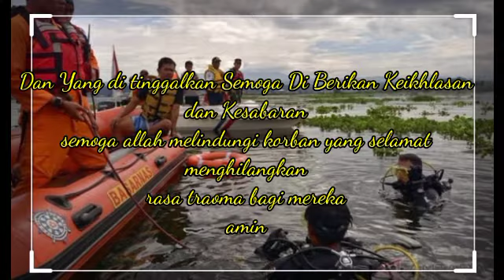Terjadi Korban Tenggelam Di Cirata di tahun 2021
Assalamualaikum wrwb
Hobiku mancing ikan
Turut berdukacita atas meninggalnya korban yang tenggelam di cirata
Korban Tenggelam Di Cirata pada awal tahun 2021
terjadi di kampung  pasir wetan
Desa sirnagalih
Kecamatan maniis
Kabupaten Purwakarta
Jawa barat
Hari Jum'at (1/1/21)
Perahu terbalik di waduk cirata
menelan 5 korban yang meninggal dunia
yaitu :
Korban Meninggal Dunia
1 Eneng
2 Badar
3 Zian
4 Ai Latifah
5 Aqila

Korban Selam
1 Angga
2 Fitri
3 Desi
4 Uca
5 Ika

Semoga korban yang meninggal dunia di terima di sisi Allah SWT
dan keluarga yang ditinggalkan di berikan keikhlasan kesabaran dan ketawakalan

Hobiku Mancing Ikan  Turut Berdukacita 🙏🙏🙏

ikan lele predator
 lele besar
ikan lele monster
mancing
mancing ikan
mancing mania
mancing cantik
mancing ambyar
mancing jala ikan
maning belut
mancing lele
mancing cantik mania
mancing ikan terbesar di dunia
mancing di selokan
mancing di rawa
mancing di kali
mancing di sungai Amazon
mancing di laut lepas
mancing di parit
mancing di danau Toba
mancing di sawah
mancing Cirata
mancing Cirata terbaru 2020
mancing Cirata terbaru 2021
mancing mancing Cirata hari ini
mancing Cirata kolam apung
mancing Cirata Babakan garut
mancing Cirata palumbon
saguling
mancing Saguling terbaru
mancing saguling
mancing Saguling 2021
mancing Saguling hari ini
fishing mania
fishing
fishing ambyar
fishing strike
fishing mania cantik
fishing hook
fishing camp
fishing clash
fishing and chooking
fishing Cirata
fishing Saguling
fishing jati luhur
fishing KJA
Fishing jati gede